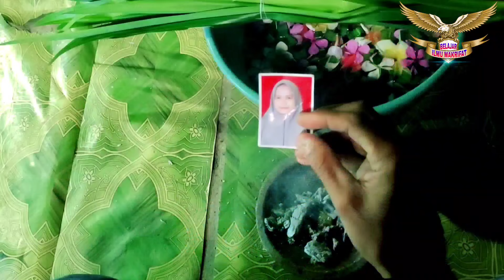FILM BIMA DOMPU II LA AGELKHAN MALAO RAKA SANDO II CINTA DI TOLAK DUKUN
Film ini hanya untuk hiburan semata-mata, namun bisa di ambil hikmah, dan bisa di jadikan sebagai pelajaran...